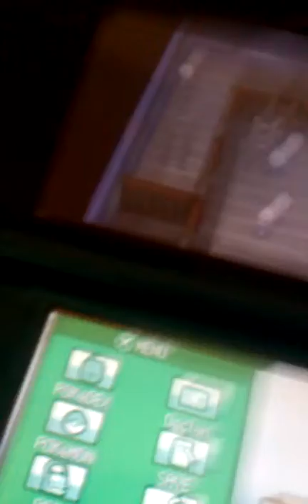Pokemon gold ep.4 city